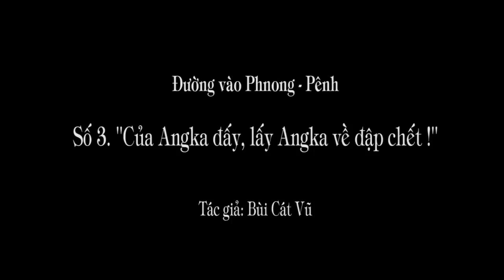1. 188 (3) "Của Angka đấy, lấy, Angka về đập chết" (P3)